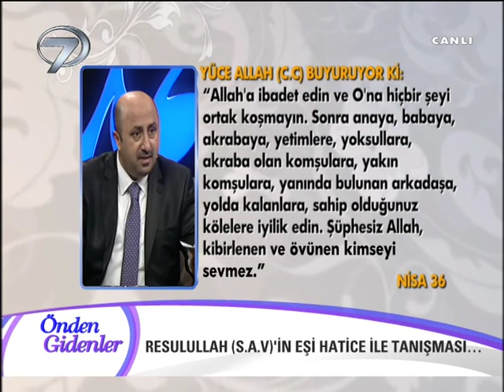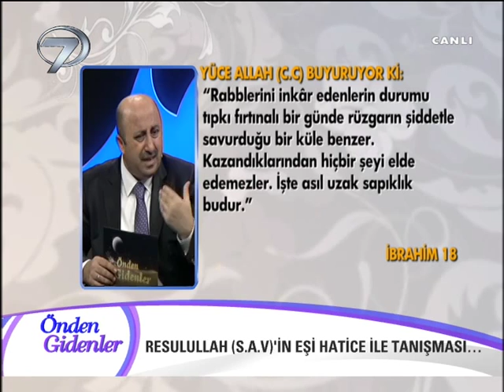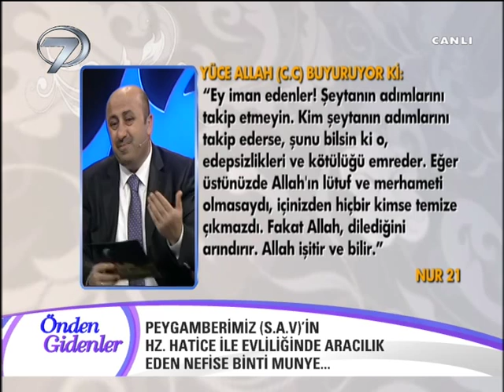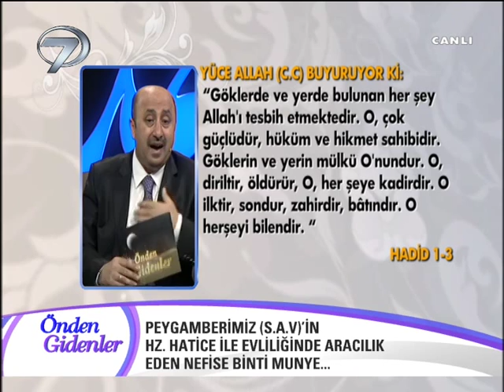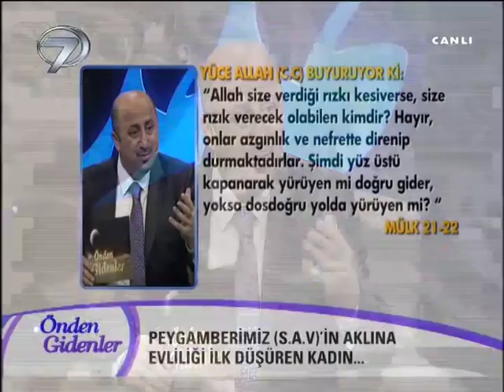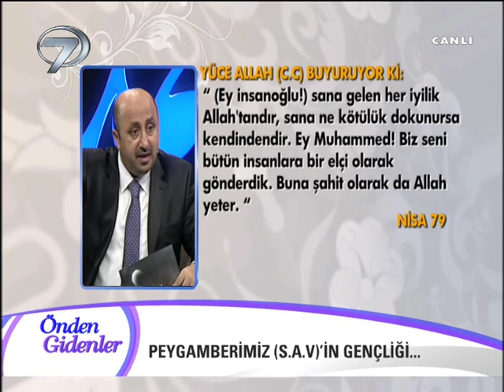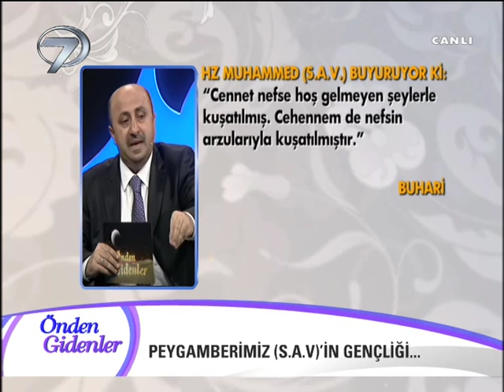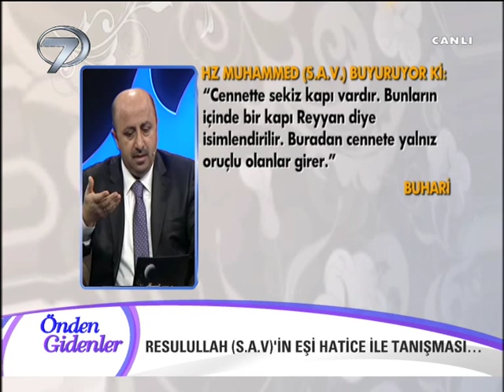ÖNDEN GİDENLER - 13 ŞUBAT 2014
Ömer Döngeloğlu ile Önden Gidenler her perşembe akşam Kanal 7'de.